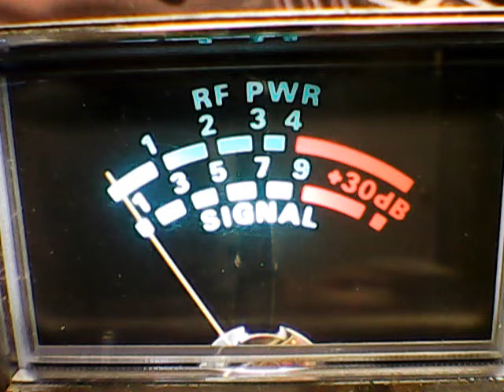Bobcat mobile tn,Big Joe,Hillclimber,476 va,2020 Livewire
DX FROM SUNDAY EVENING,BUSY BUSY,CB CH 28,6/5/2016